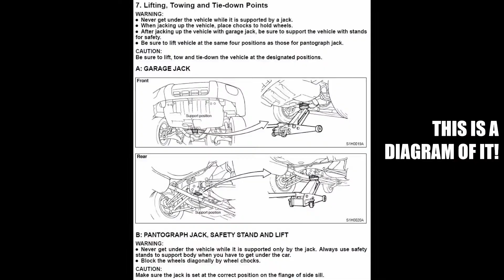2009-13 Subaru Forester Central Jack Lifting points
Hey guys...quick video to help all you Forester guys out there trying to lift your vehicle with a hydraulic jack, and wanting to know where central lift points are (front, rear) for 2009-13 model years. Hope this helps, and be safe and practice good safety procedures like chalking wheels so vehicle doesn't roll, etc.